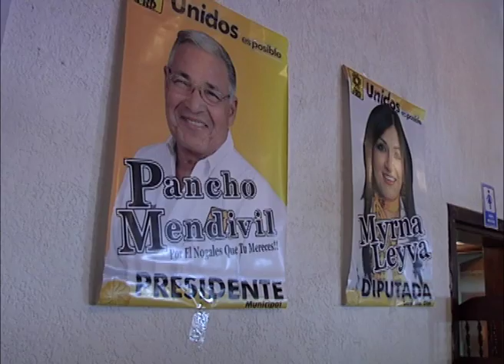30-04-12 pancho mendivil